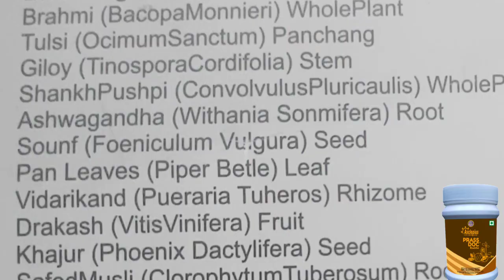Awpl PrassDoc का इस्तेमाल गर्म दूध या पानी के साथ | All ingredients and benefits of Prassdoc product